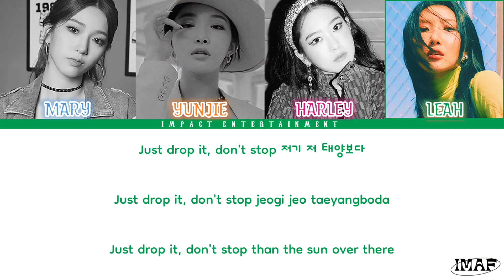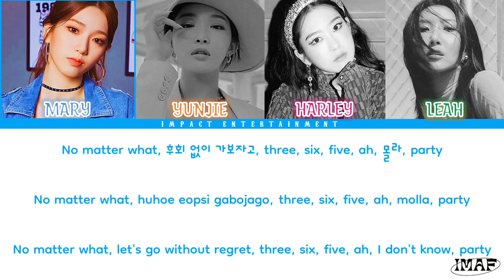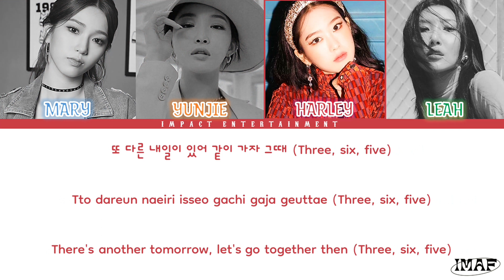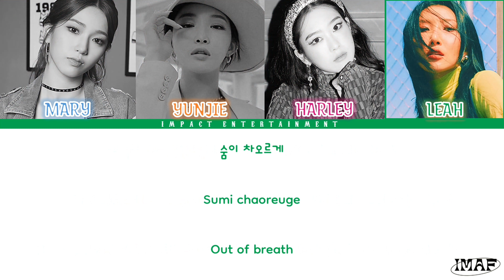𝟑!𝟔!𝟓! - 𝐆𝐨𝐥𝐝𝐞𝐧 𝐒𝐭𝐚𝐫𝐬 “𝐈𝐧𝐭𝐫𝐨𝐝𝐮𝐜𝐭𝐢𝐨𝐧 𝐟𝐨𝐫 𝐈𝐦𝐩𝐚𝐜𝐭𝐜𝐡𝐞𝐥𝐥𝐚”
𝐈𝐌𝐏𝐀𝐂𝐓𝐂𝐇𝐄𝐋𝐋𝐀 𝐅𝐄𝐒𝐓𝐈𝐕𝐀𝐋 𝐎𝐅 𝐌𝐔𝐒𝐈𝐂 & 𝐀𝐑𝐓𝐒: 𝐢𝐬 𝐚 𝐮𝐧𝐢𝐪𝐮𝐞 𝐩𝐫𝐨𝐣𝐞𝐜𝐭 𝐦𝐚𝐝𝐞 𝐛𝐲 𝐬𝐦𝐮𝐥𝐞 𝐞𝐧𝐭𝐞𝐫𝐭𝐚𝐢𝐧𝐦𝐞𝐧𝐭𝐬:𝐈𝐦𝐩𝐚𝐜𝐭 𝐄𝐧𝐭𝐞𝐫𝐭𝐚𝐢𝐧𝐦𝐞𝐧𝐭,𝐒𝐚𝐧𝐠𝐮𝐢𝐧𝐞 𝐀𝐜𝐚𝐝𝐞𝐦𝐲, 𝐔𝐧𝐢𝐒𝐭𝐚𝐫𝐬_𝐄𝐧𝐭, 𝐋𝐮𝐱𝐮𝐫𝐘_𝐄𝐧𝐭 , 𝐁𝐥𝐚𝐜𝐤 𝐄𝐧𝐭𝐞𝐫𝐭𝐚𝐢𝐧𝐦𝐞𝐧𝐭 & 𝐃𝐫𝐞𝐚𝐦𝐢𝐧 𝐄𝐧𝐭. 𝐈𝐭 𝐜𝐨𝐧𝐬𝐢𝐬𝐭𝐬 𝐨𝐟 𝐝𝐢𝐟𝐟𝐞𝐫𝐞𝐧𝐭 𝐭𝐲𝐩𝐞 𝐨𝐟 𝐠𝐫𝐨𝐮𝐩𝐬 𝐚𝐧𝐝 𝐬𝐨𝐥𝐨𝐢𝐬𝐭𝐬 𝐨𝐟 𝐥𝐢𝐧𝐞 & 𝐬𝐦𝐮𝐥𝐞 𝐜𝐨𝐦𝐦𝐮𝐧𝐢𝐭𝐲 𝐢𝐧𝐭𝐨 𝐜𝐫𝐞𝐚𝐭𝐢𝐧𝐠 𝐦𝐮𝐬𝐢𝐜 & 𝐝𝐚𝐧𝐜𝐞 𝐩𝐫𝐨𝐣𝐞𝐜𝐭𝐬.

𝐅𝐢𝐫𝐬𝐭 𝐠𝐫𝐨𝐮𝐩 𝐭𝐨 𝐛𝐞 𝐢𝐧𝐭𝐫𝐨𝐝𝐮𝐜𝐞𝐝 𝐢𝐬 𝐆𝐨𝐥𝐝𝐞𝐧 𝐒𝐭𝐚𝐫𝐬 𝐚𝐧𝐝 𝐭𝐡𝐞𝐢𝐫 𝐬𝐨𝐧𝐠 𝐢𝐧𝐭𝐫𝐨 𝟑!𝟔!𝟓!

𝐕𝐂:𝐘𝐔𝐆𝐈𝐄